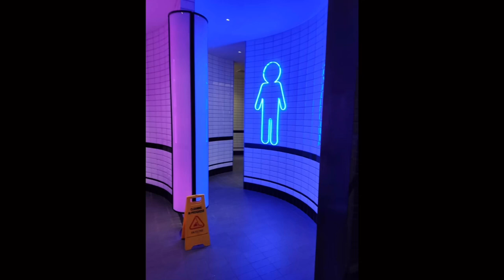R.i.p. screw, but you’re in the bathroom at a party.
PROMOTION : $50
Includes :
- permanent channel post
- music pages/links, socials, in description and pinned in comments
- instagram shoutout